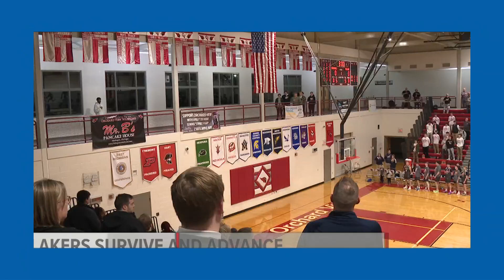Fruitport tops Orchard View 63-58 in overtime in playoffs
Orchard View took on Fruitport.